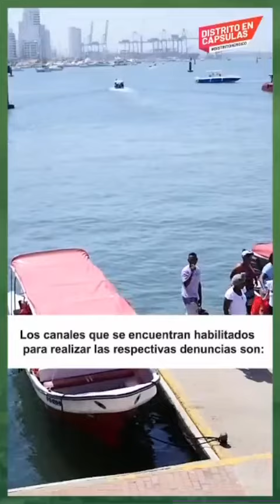Sigue estás medidas y recomendaciones para actividades marítimas en Semana Santa.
🌊☀️Llegó Semana Santa y Cartagena está preparada para recibir a los visitantes que quieren disfrutar de una experiencia gratificante en La Heroica.

🔴🎥 Reproduce este DistritoHeroico y conoce todas las medidas y recomendaciones que desde el Distrito hemos preparado.